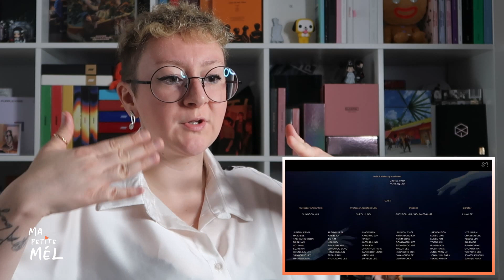aespa 에스파 'ep1. Black Mamba' - SM Culture Universe et Next Level' MV Teaser REACTION (french)🇧🇪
Aujourd'hui je vous retrouve avec ma réaction au girl groupe coréen AESPA, et leur premier ep. Black Mamba' - SM Culture Universe ainsi que leur teaser NEXT LEVEL .

ma chaîne a pour objectif de réagir à plusieurs groupes, duo, artistes solos du monde entier Je ne monétise pas du tout ma chaîne /
my channel aims to react to several group, duo, solo artist from around the world I do not monetize my channel at all

Nana & Hotaru (CHAINE YT A VOIR ABSOLUMENT )